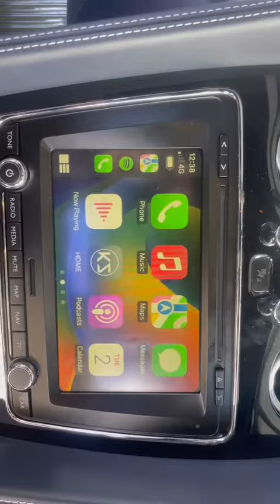2016 Bentley carplay